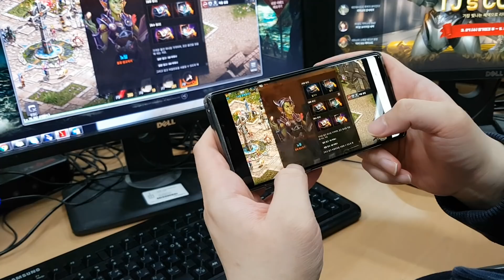리니지 리마스터 예티 플레이 영상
NCSOFT 게임 스트리밍 플레이 서비스 “예티”
리니지 리마스터를 “예티”로 즐겨보세요!